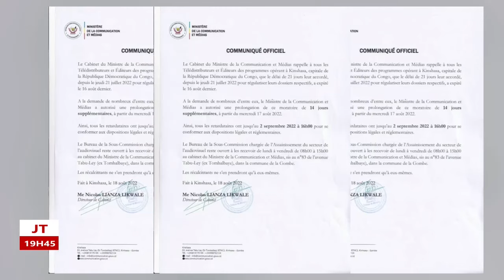CFTV JOURNAL VITAL KAMERHE SOUTIENT FELIX TSHISEKEDI A 100%